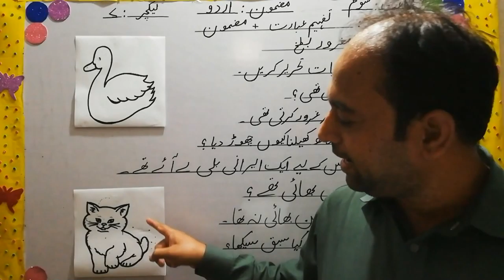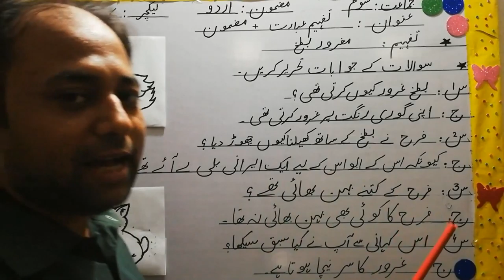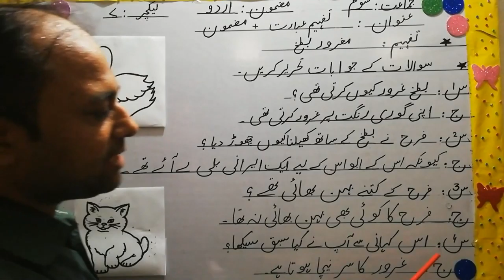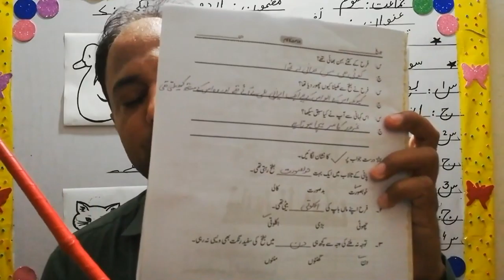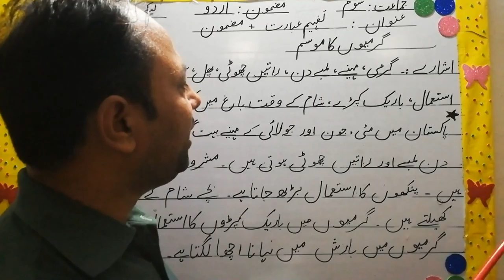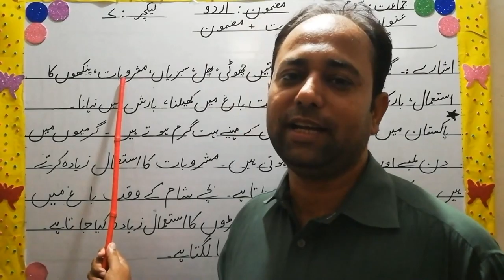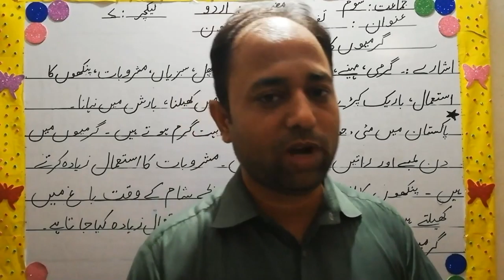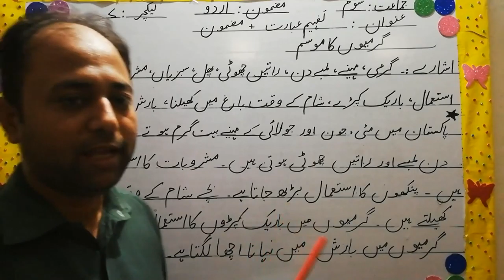Class Three | Urdu | Lecture 7